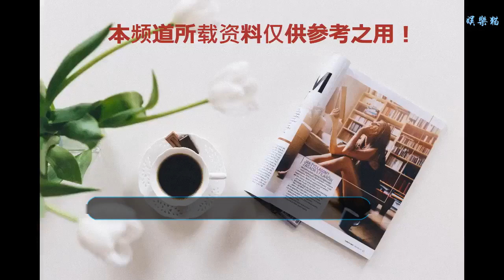61歲的潘長江和外孫罕見同框, 女兒潘陽模樣大變, 女婿來頭不小!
潘長江作為一名喜劇演員，他出演過許多經典小品和電視劇，這么多年給無數的觀眾帶來了歡樂。如今的潘長江不僅是一名父親，同時也是一位姥爺。最近61歲的潘長江和外孫罕見同框，女兒潘陽的模樣大變，女婿還來頭不小！
其實生活中的潘長江和許多長輩一樣，也喜歡在網上曬自己的外孫，我們經常能在潘長江的微博上，看到他時不時就放出外孫的可愛照片，許多網友表示小外孫不論是臉型還是那顆門牙，都和潘長江非常像，笑起來就更像了。
許多網友表示，潘長江有一個非常漂亮的女兒，如今又有可愛的外孫，真的是羨慕潘長江一家。說到潘長江的女兒潘陽，作為一個星二代的她平時非常低調，潘陽從藝術學院的音樂系畢業后，不久就推出了自己的首張音樂專輯《大道理》。
除了唱歌，潘陽也參演過不少電視劇，包括父親潘長江導演的《能人馮天貴》。除了發專輯，拍電影，潘陽有時候會跟著父母參加一些綜藝活動，每一次出現觀眾都會感慨潘陽的模樣大變，幸好潘長江的女兒沒遺傳他的長相。
潘陽在12年和石磊結婚，石磊也是學音樂的，他和郎朗是非常好的朋友，如今他是武式集團的老板，身家上億。石磊和潘陽是相親時認識的，兩人也是見過多次面之后才決定在一起的，不過石磊在婚禮上透露，自己第一次見到潘陽就對她一見鐘情。
婚禮的現場非常熱鬧，潘長江的好友包括郭達和蔡明等人都來捧場。有人問潘陽，結婚后會不會退出娛樂圈，她表示自己會和父親一樣，繼續行走在演藝這條路上的。有人問潘長江覺得女婿怎么樣，他說：除了比我高，其他方面都很好。
潘陽和石磊結婚一年后，生下了一個兒子，潘長江也成為了姥爺，如今潘長江5歲的外孫越來越可愛，潘陽也出演了多部電視劇作品，希望她的演藝事業也能夠越來越好，希望他們一家人能夠開心幸福。